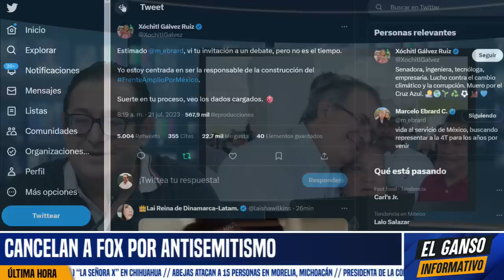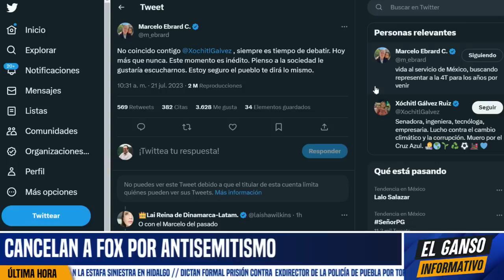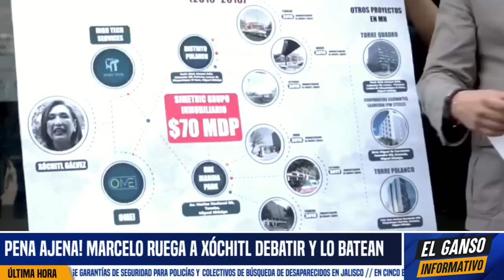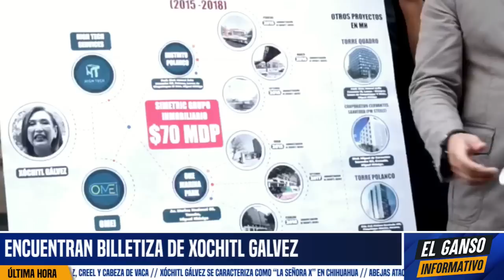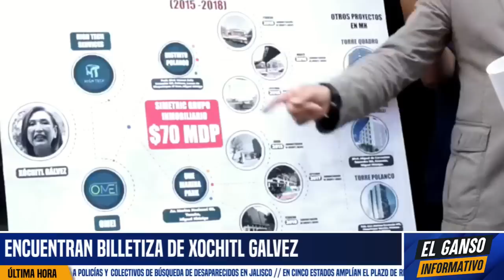PERROSO DE EBRARD! NI XÓCHITL QUIERE DEBATIR CON ÉL